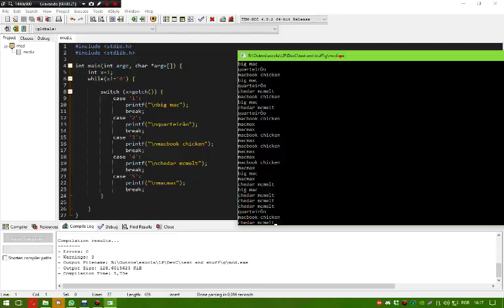my homework.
▩Wilker